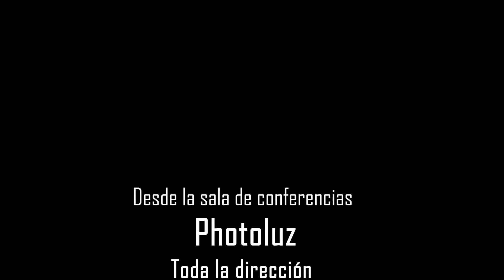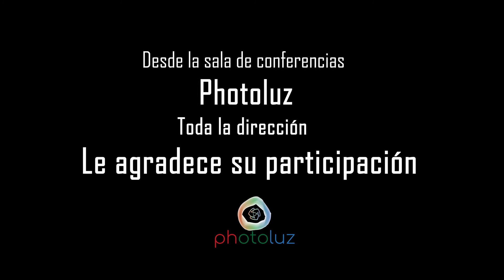PREVIO JOSE MARIA PECCI "PALABRAS PIXELADAS Y OTROS APUNTES FOTOGRÁFICOS"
JOSÉ MARÍA PECCI
Saber mirar con sentimiento nos educa y nos moldea poco a poco, estoy seguro de que hoy sería otra persona distinta si no hubiera abrazado una cámara.